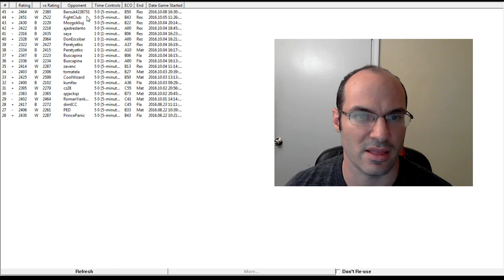5 minute chess #664: IM Greg Shahade vs Barsuk4238751